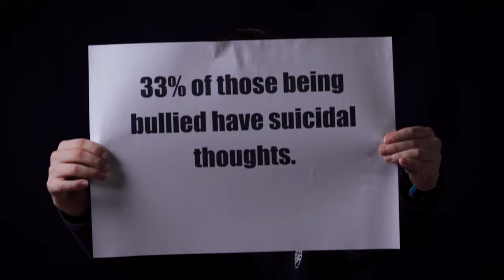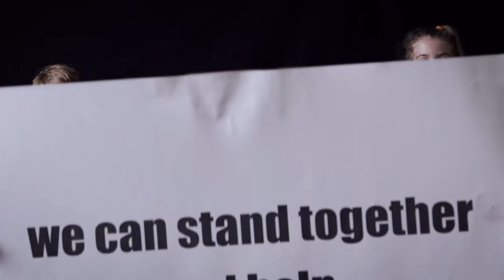Something Inside So Strong - a video for Anti-Bullying Week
Amesbury Year 8 Choristers recorded and filmed this video to support Anti-Bullying Week 2016